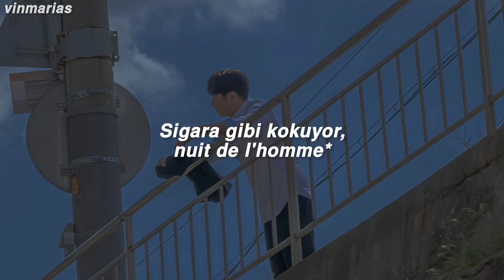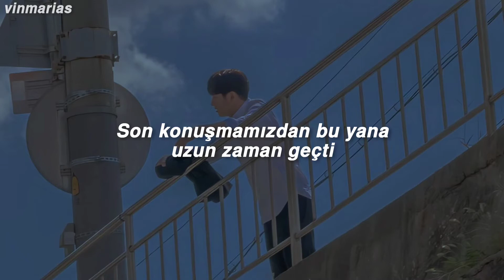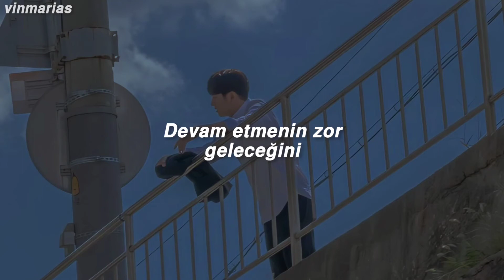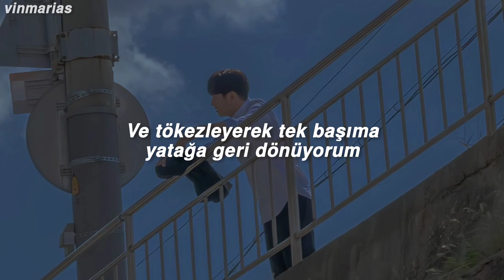Keshi - Drunks (Türkçe Çeviri)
Keshi'nin her şarkısı ayrı bir güzel cidden...
neuit de l'homme: ysl markasının bir parfümü.
bana ulaşmak için;
[Chorus]
All my friends are drunk again
And I'm stumblin' back to bed all by myself
Don't need nobody else

[Verse 1]
Smell like smoke, nuit de l'homme
It's been a while since we last spoke
So tell me, how's it go?
Still love blues, nothin' new
Careless love, I've had a few

[Verse 2]
I never have thought
When you're gone
I'd find it hard to carry on
And it's probably 'cause
I fell in love way back then
And I think about us when
I think about us when

[Chorus]
I got nobody else
I got, I got nobody else

[Outro]
Ooh-ooh, ooh-ooh, ooh-ooh, no-no